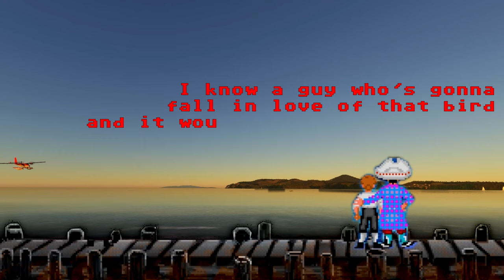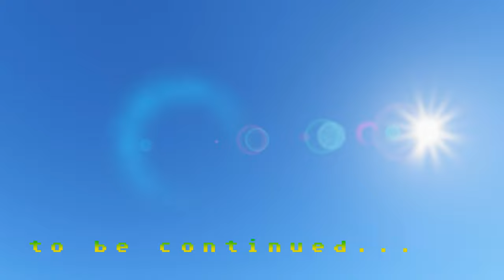MSFS - The Island Tour - Day 6 part 2 : TVSC - TVSM ( DHC-6 Twin Otter)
Guybrush continue The Island Tour to find his lost Monkey Island - Day 6 part 2:

Let's discover The Grenadines and Guybrush's brand new Ship!
Today  at TVSC Canouan island Airport (produced by DSky)
let's zoom on  The DHC-6 Twin Otter by  Aerosoft

and let's have a short look at TVSM Mustique Island  Airport  (produced by DSky)

Is those scenerys worth it ?. Well, if that video helped you to make your own opinion , i'll be happy .

DHC-6 Twin Otter livery Made by Ewold ( Awsome msfs community member)
huge Thanks to him!!

-The Secret of Monkey Island Themeby Michael Land